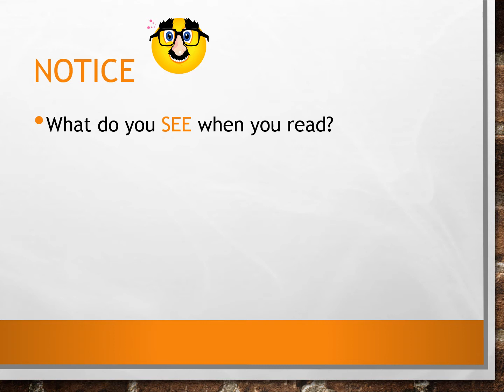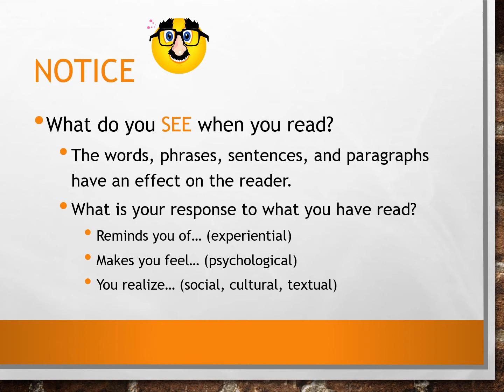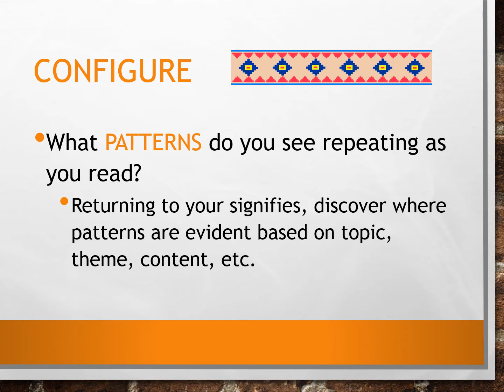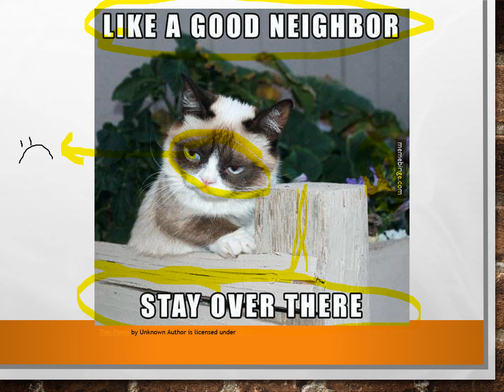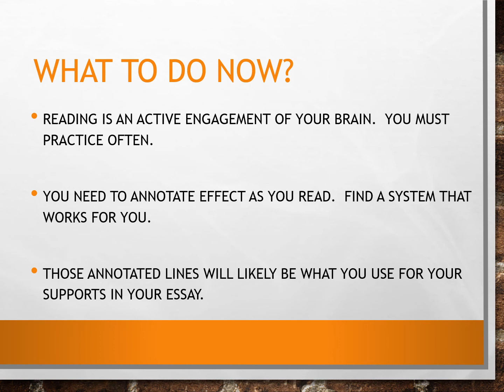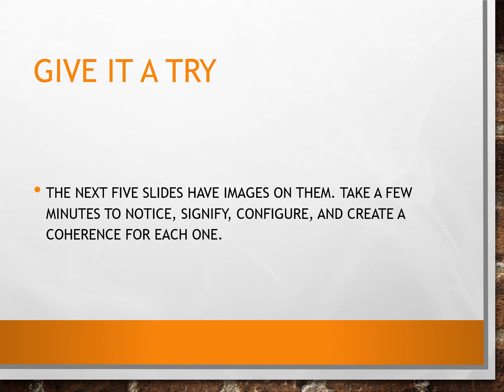Four Steps to Close Reading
This video is intended for students of Carroll County Public Schools to introduce the four steps of close reading.